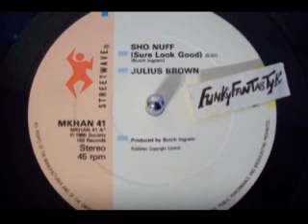Julius BROWN - Sho Nuff (Sure Look Good) 1985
STREETWAVE Records